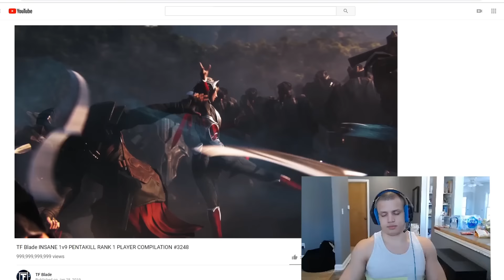ASLEEP | League of Legends Cinematic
A deadly clown fiesta unfolds. A chance to be WOKE. Season 2019 shitshow has begun...